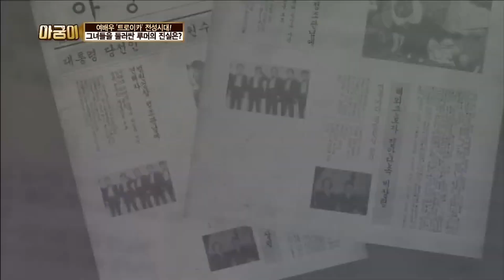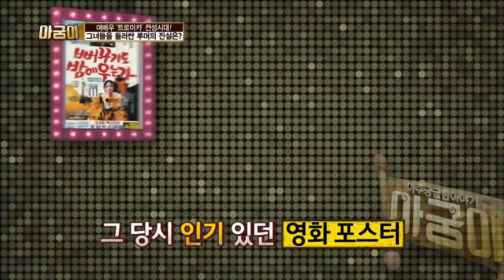[아궁이][5-2] 미스코리아 선발 비하인드! 여배우 트로이카의 시작!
아궁이 5회 130503 방송